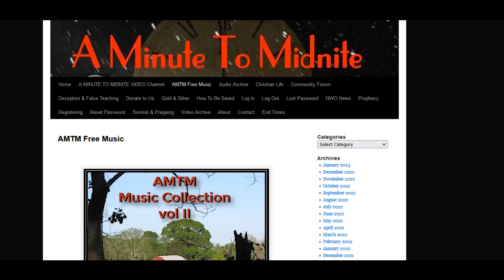Slink off to the mountains Nov 24 2023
Most of today's message is to Dom. Thanks to @aminutetomidnite2406 for music. Coming soon, The Tale of Hupfei. God bless.